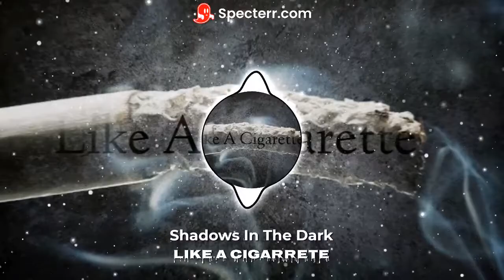Shadows In The Dark - Like A Cigarrete 🚬 (COPYRIGHT FREE) N.o 135